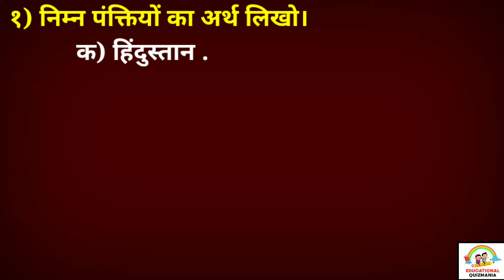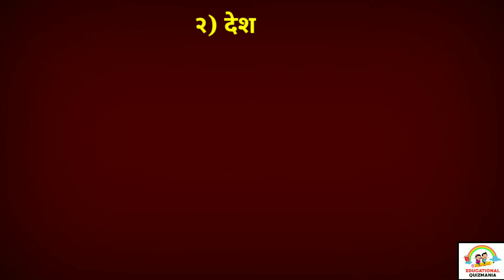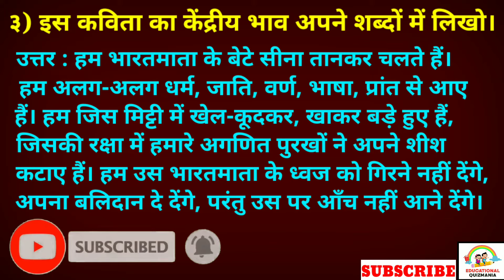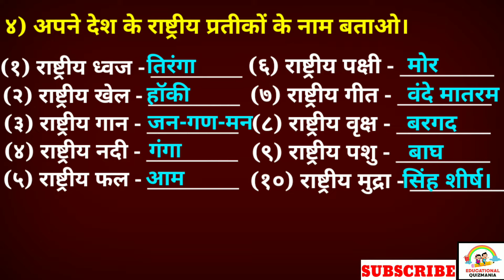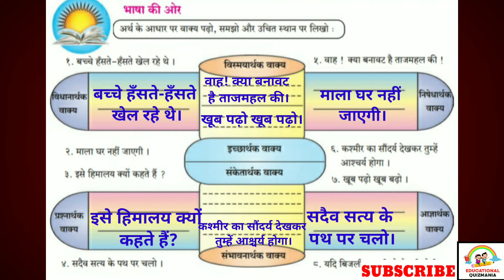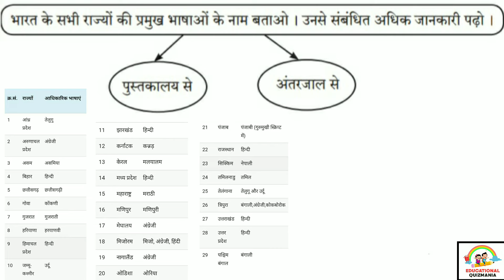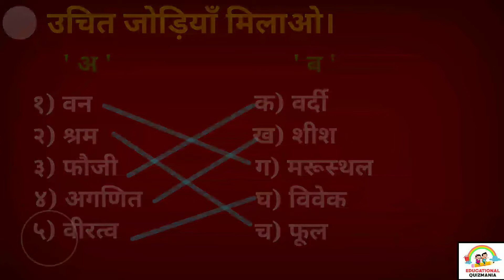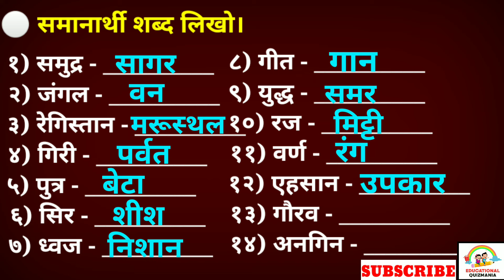हम चलते सीना तान के स्वाध्याय| इयत्ता सातवी प्रश्नउत्तरे| Hum chalate sina tan ke swadhyay class 7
विदयार्थ्यांनो , या व्हिडिओ मध्ये आपण इयत्ता-सातवी , विषय - हिंदी, दुसरी इकाई , ८. हम चलते सीना तान के या कवितेतील संपूर्ण स्वाध्याय तसेच इतर प्रश्न उत्तरे अभ्यासणार आहोत.